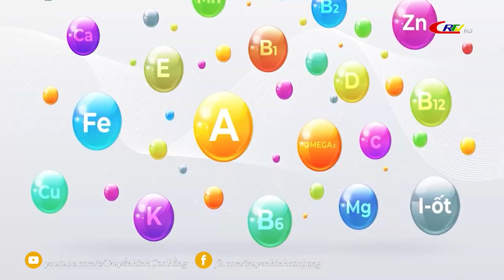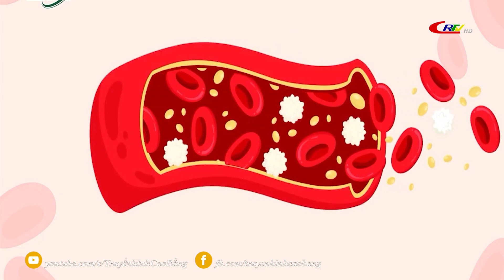Thầy thuốc của bạn : Tầm quan trọng của bổ sung vi chất dinh dưỡng